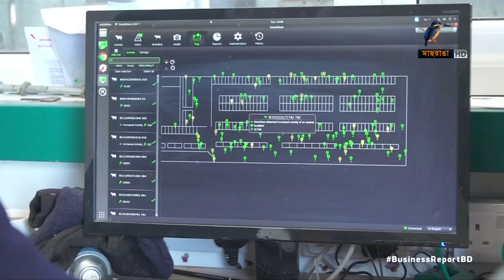ডেইরি ফার্মে ফাইভ-জি প্রযুক্তি! | Bangla Business News | Business Report 2019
ফাইভ-জি প্রযুক্তির ব্যবহার শুরু হলে কৃষি  উৎপাদন ব্যবস্থায় কি ধরনের পরিবর্তন আসতে পারে তার উদহারণ তৈরি করেছে প্রযুক্তি প্রতিষ্ঠান সিসকো। প্রযুক্তিটি ব্যবহার করে ইংল্যান্ডের একটি ডেইরি ফার্মকে পুরোপুরি স্বয়ংক্রিয় করে ফেলা হয়েছে। উদ্ভাবনী এই প্রকল্পের বিস্তারিত থাকছে এই রিপোর্টে...